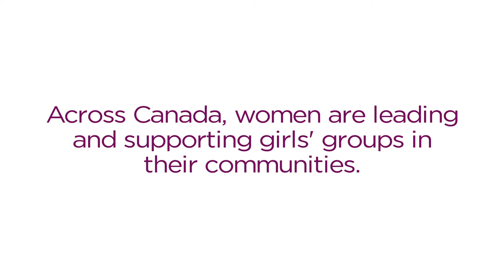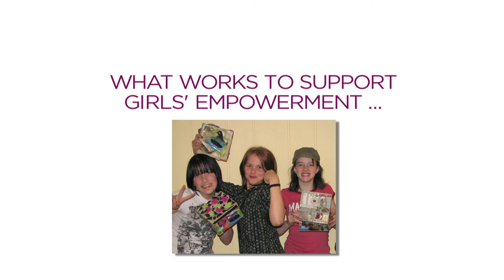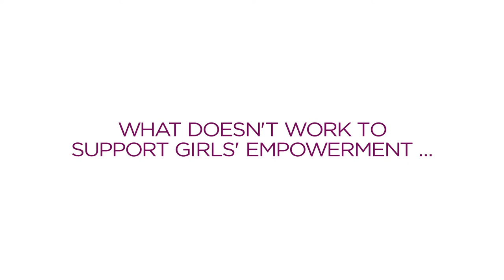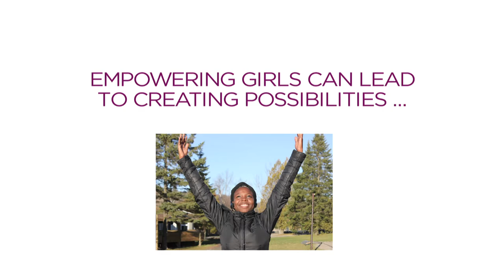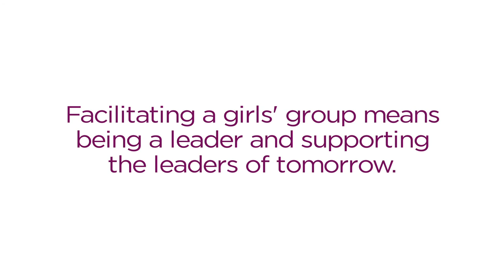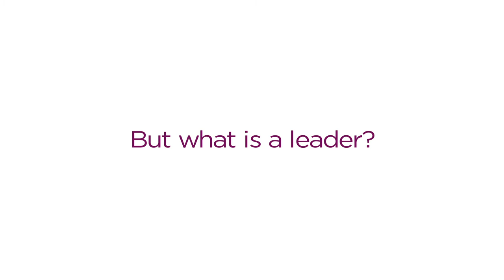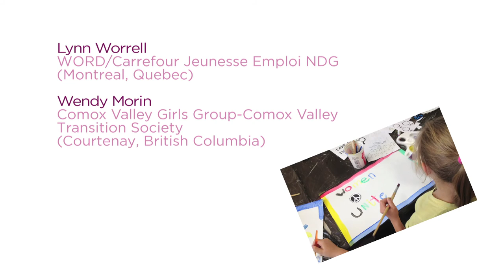Girls' Programmers on Leadership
Across Canada, women are leading and supporting girls' groups in their communities. Their dedicated work often goes unseen. But their work makes a huge difference. Girls Action Foundation supports a network of over 300 girl serving organizations. In this video, listen to some of their voices.

This video was co-produced by Girls Action Foundation and Picture This Productions (2013).

Girls Action Foundation acknowledges the financial support of Citizenship and Immigration Canada, Multiculturalism Program and Status of Women Canada.